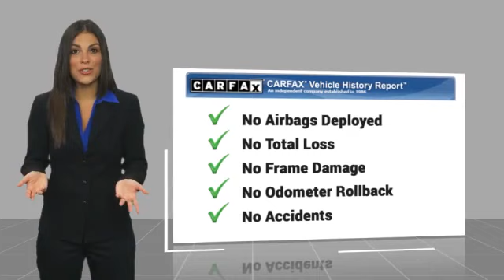2023 Toyota Tacoma Orange CA U40610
2023 Toyota Tacoma TRD OFF RD

1400 North Tustin Ave.

Pick up this  2023 Toyota Tacoma, available today at Toyota of Orange. This could be the one you've been searching for.